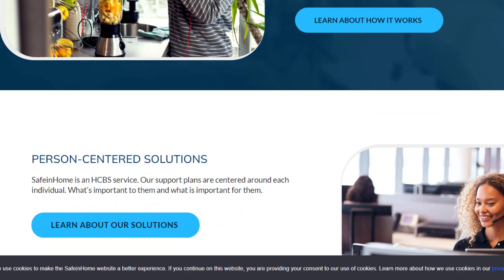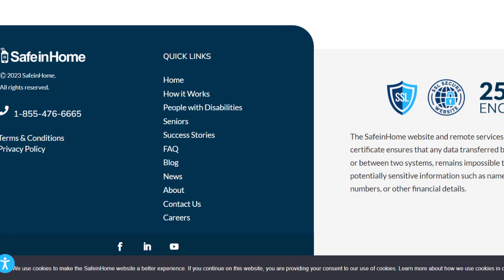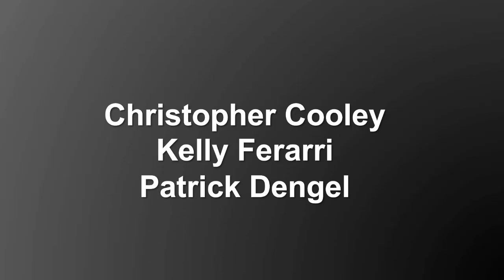TECHNOLOGY FOR INDEPENDENCE with Chris Cooley SAFE IN HOME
Christopher Cooley, Ohio Tech Ambassadors, interviews Kelly Ferrari, Senior Manager of Client Services and Remote Supports - SAFE IN HOME company that provides different low and high-tech equipment to disabled individuals.  These devices allow individuals to live independently in their homes.

Christopher Cooley
Ohio Tech Ambassadors

Kelly Ferrari
Senior Manager of Client Services and Remote Supports
Safe In Home